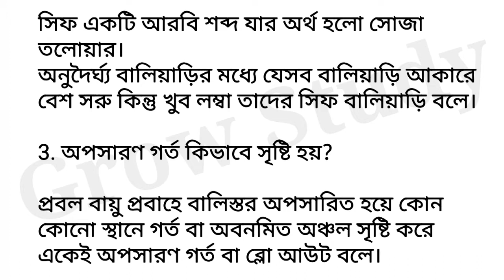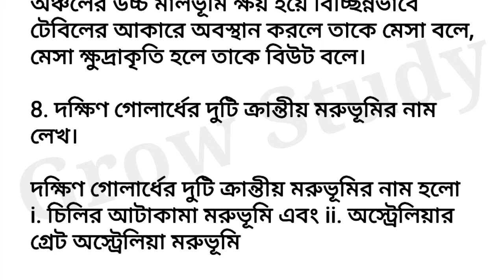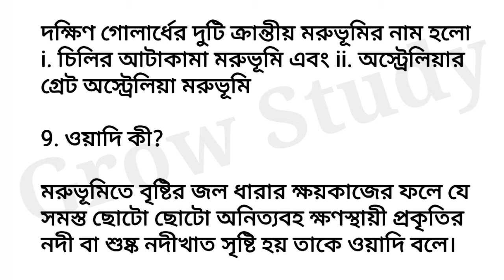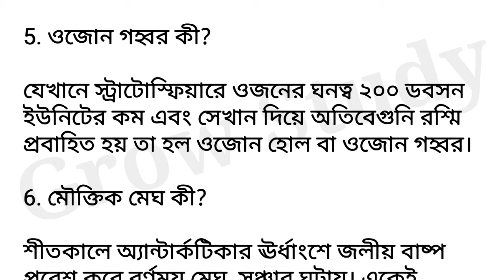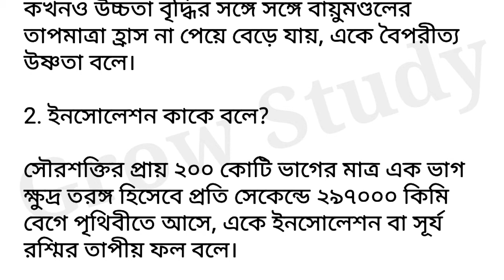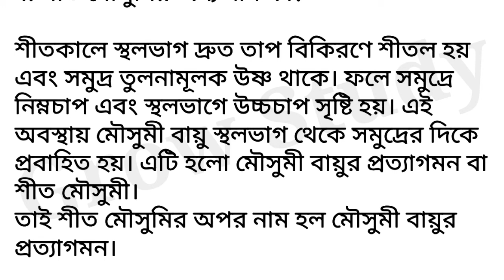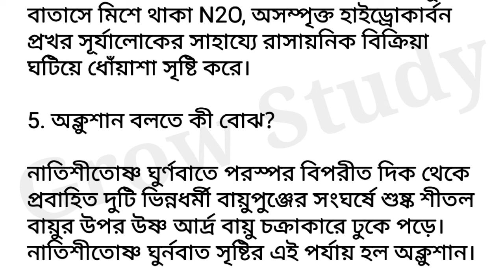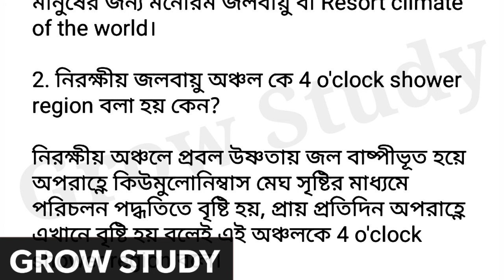Madhyamik geography suggestion 2021 | Question marks 2 | বায়ুরকাজ ও বায়ুমণ্ডল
About this video:
This video is educational content for class 10.
 I discussed some important questions and answers from geography subject for the secondary exam 2021.
Question marks: 2
Madhyamik geography preparation for 2021
Class 10 geography questions and answers

Chapter:
Works of wind
Atmosphere

এই ভিডিওটিতে মাধ্যমিক ২০২১ পরীক্ষার জন্য ভূগোল থেকে ২ নাম্বারের কিছু গুরুত্বপূর্ণ প্রশ্নের উত্তর সহ আলোচনা করেছি

অধ্যায়:
বায়ুর কাজ
বায়ুমণ্ডল